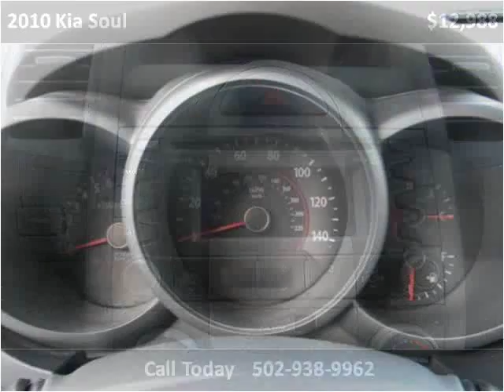2010 Kia Soul Used Cars Louisville KY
This 2010 Kia Soul is available from Craig and Landreth En Español.